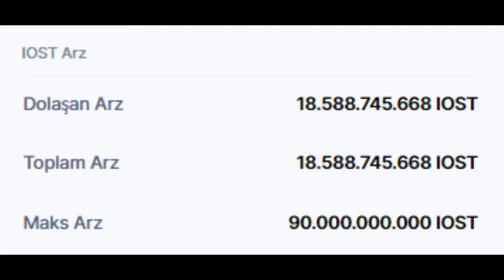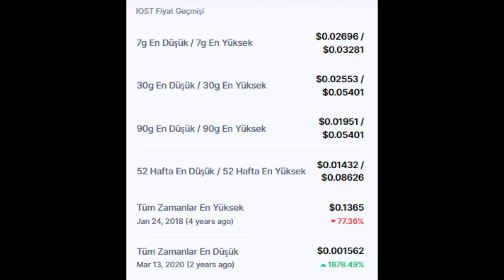IOST (IOST) Coin PİYASA BİLGİLERİ VE FİYATI